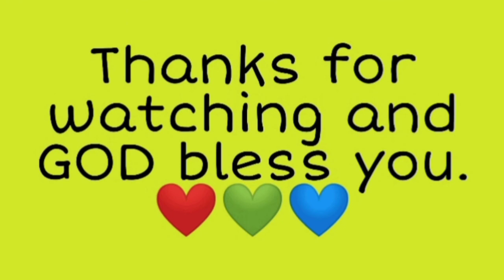Vlog 18 TIK TOK FILTER APP NAKAHAGIP NG LIGAW NA KALULUWA SA ANYO NG ITIM NA ANINO